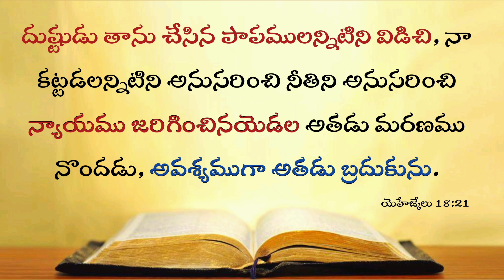Today's Promise 07.07.2024